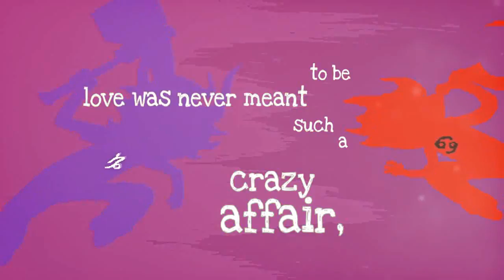ｙｏｕ'ｒｅ ｎｏｔ ｈｅｒｅ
720p HD
I'm not the best yet with using that kinda style but I ★ Tried
Finally got something done though posting at 3am isn't helping anyone. Fuckawful thumbnail too

art credits; @ tumblr
drunkenfist (dracumaf)
xamag-homestuck
song; sh3 ost